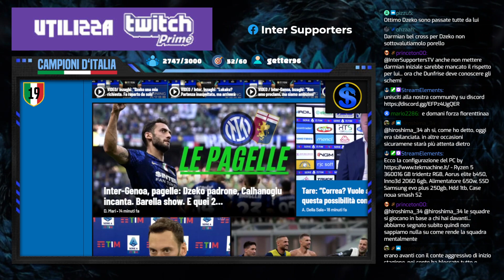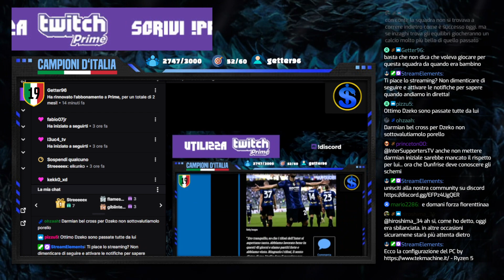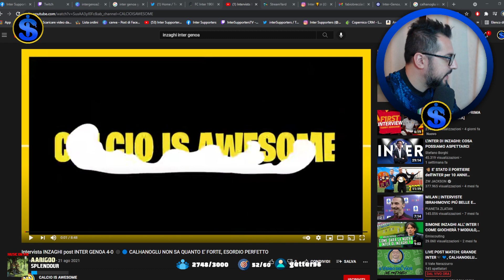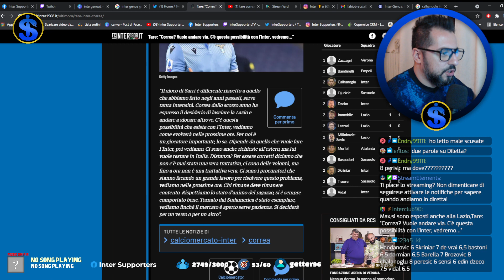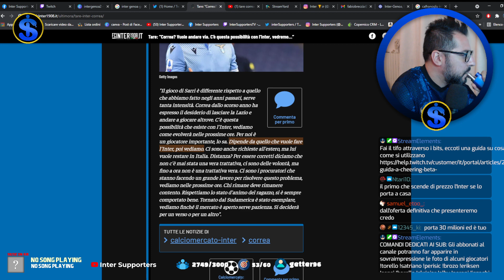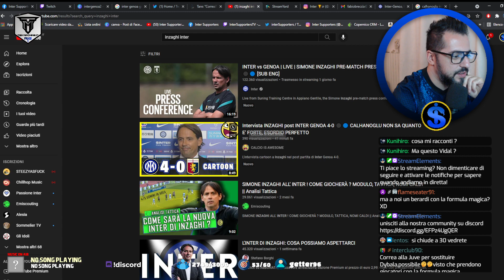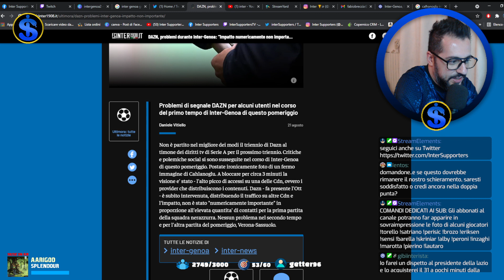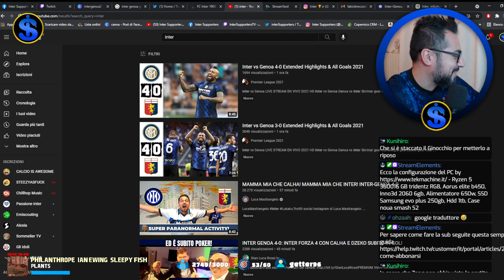Post partita Inter-Genoa 4-0! Buona la prima! | !vantaggi !sub !pri.